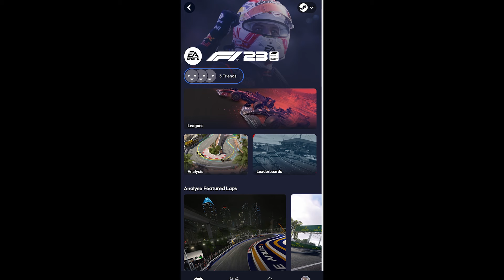F1 23 Vs F1 24 What's the difference?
With the release of F1 2024 - i wanted to see what the differences where between the two games and what they offer to me as a player. Come along as I review the games offering from the menu's through to how the games compare while in play.